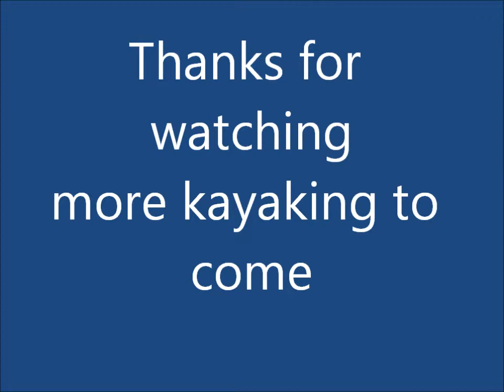Kayaking with the Wife , Fairbanks Alaska